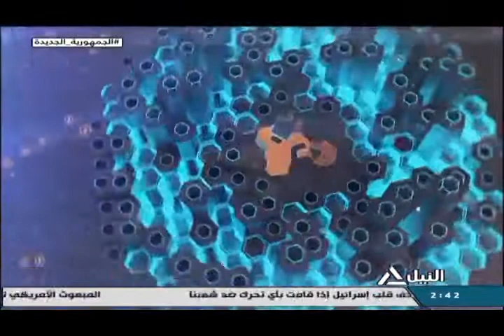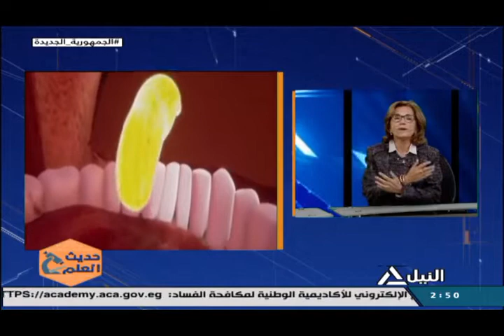حديث العلم 18-04-2022 الوقاية من متلازمة الأيض الغذائي من خلال تغيرات في نمط الحياة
الوقاية من متلازمة الأيض الغذائي من خلال تغيرات في نمط الحياة
د/ إكرام فطين - أستاذ الوراثة بالمركز القومي للبحوث